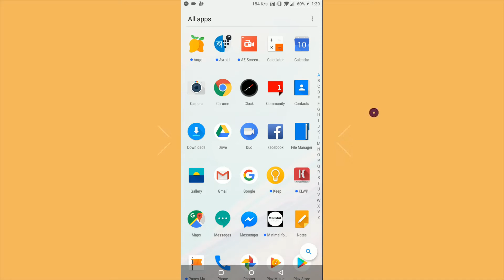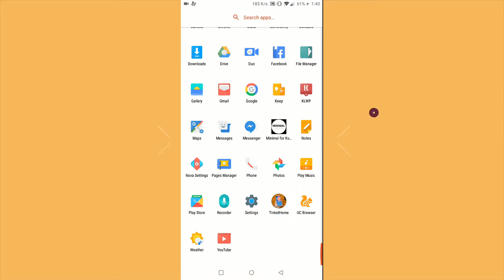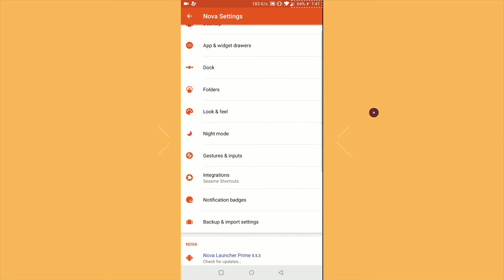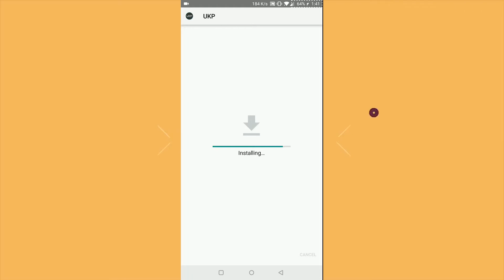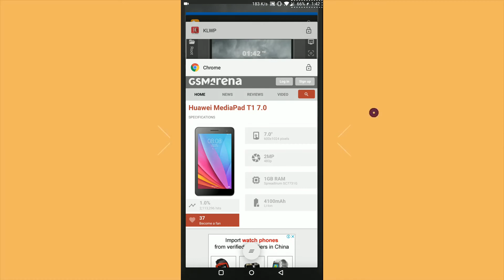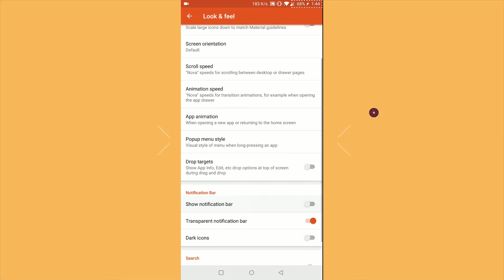How to use Kustom Live Wallpaper